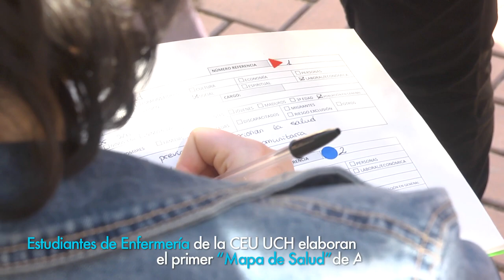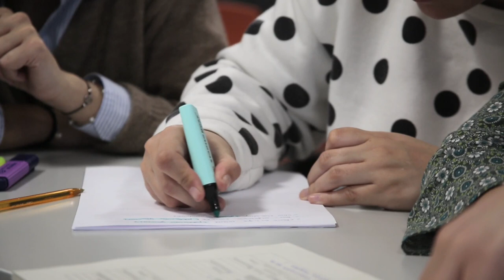Estudiantes de Enfermería elaboran el primer “Mapa de Salud” de Alfara del Patriarca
El proyecto “Mapa comunitario de Salud” es una iniciativa de aprendizaje-servicio, una metodología educativa que pone el foco en la formación de los estudiantes a través de su participación activa en la comunidad.
En este proyecto estudiantes de tercero de Enfermería han elaborado una serie de “mapas de salud” donde se han incluido todos los activos de salud, recursos saludables que contribuyen al bienestar de la población.
A través de visitas, entrevistas y amplios recorridos por toda la localidad, los estudiantes han identificado estos recursos y diseñado los “mapas de salud” que permiten a la población, en todas las etapas del ciclo vital, reconocer los recursos saludables a su alcance (polideportivos, áreas recreativas, centros de salud….).